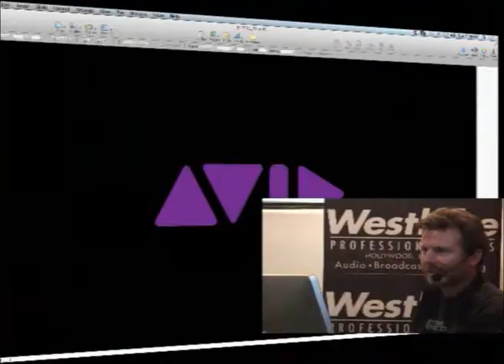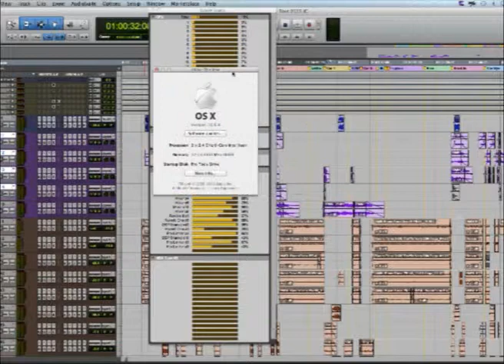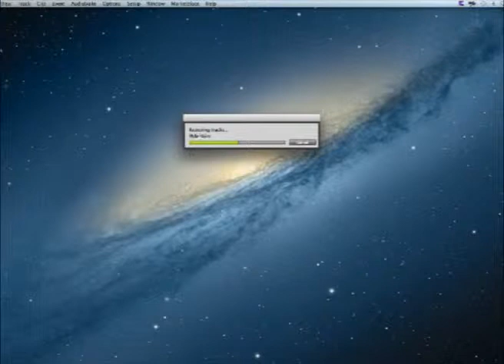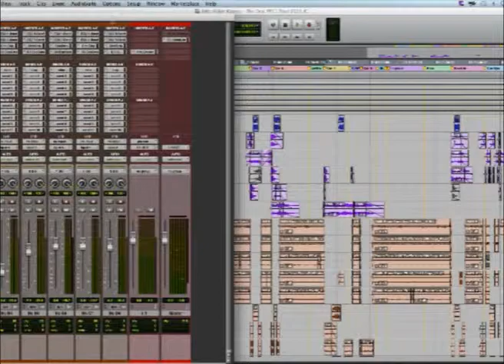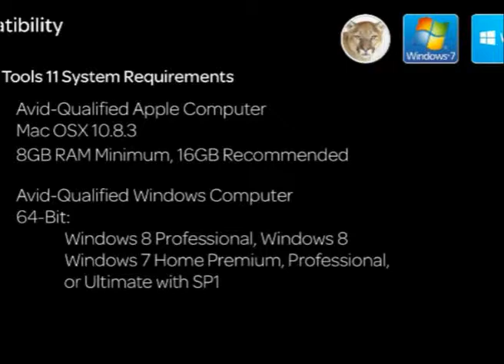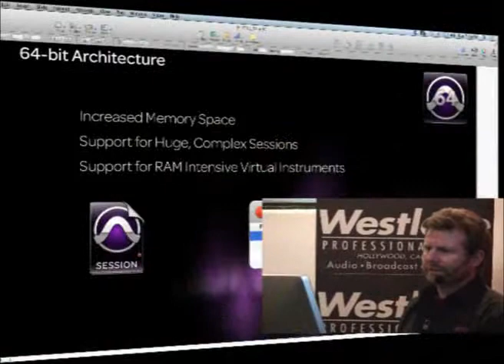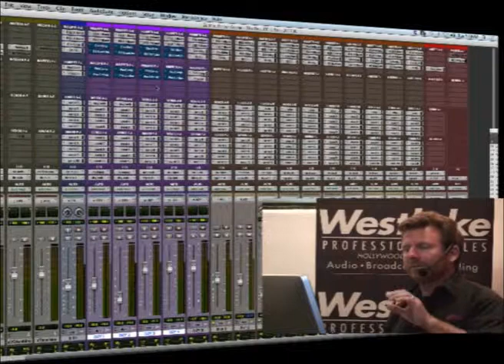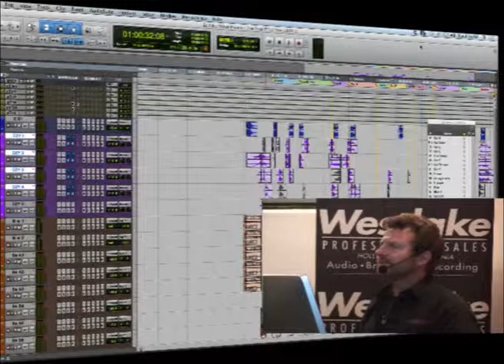Pro Tools 11 Webinar with Jon Conolly - Exclusive SPARS Webcast | Westlake Pro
Filmed for the SPARS community, Avid product expert Jon Conolly takes us through the ins and outs of Avid's latest software release - Pro Tools 11